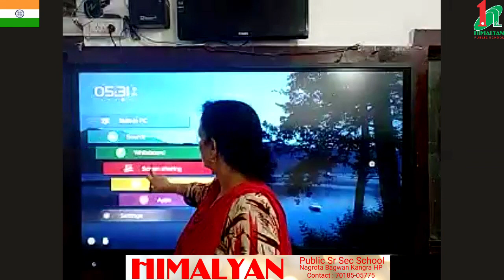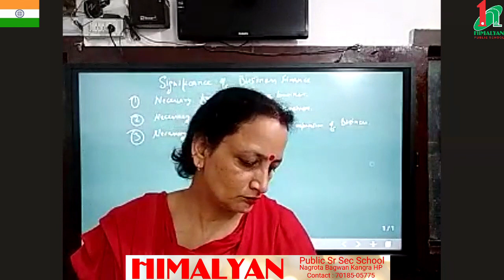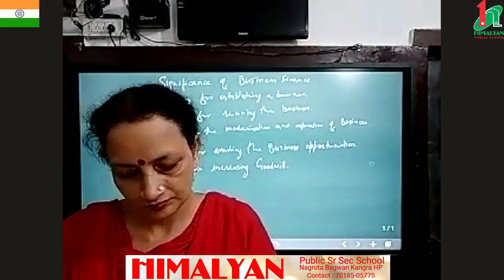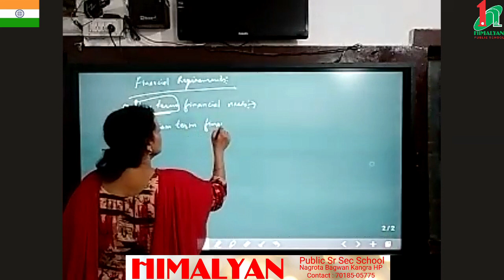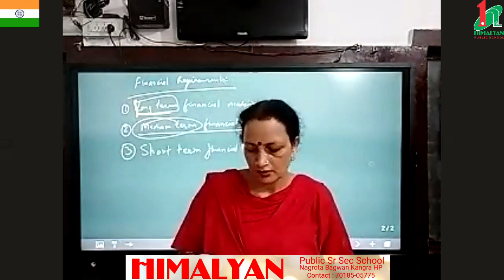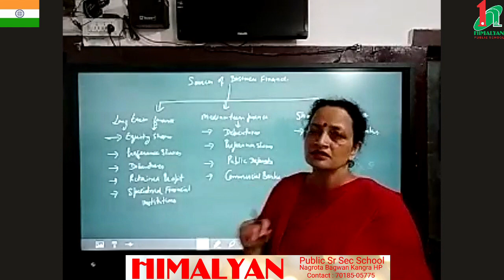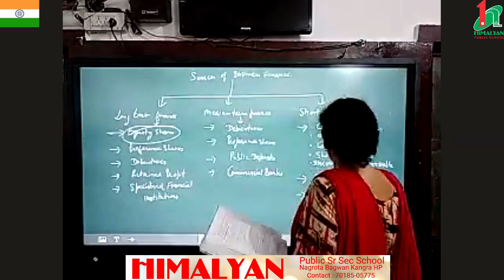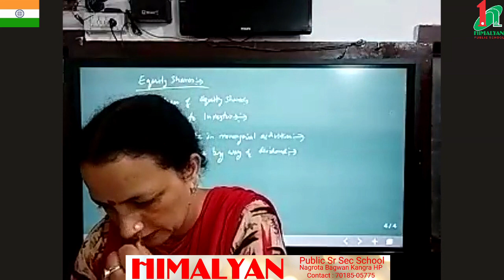Class 10+1 Commerce Business Studies Chapter No 19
Significance of Business Finance